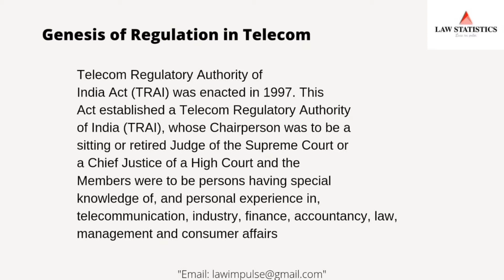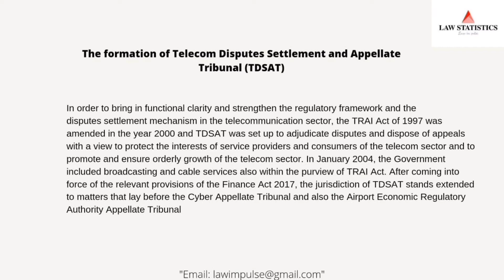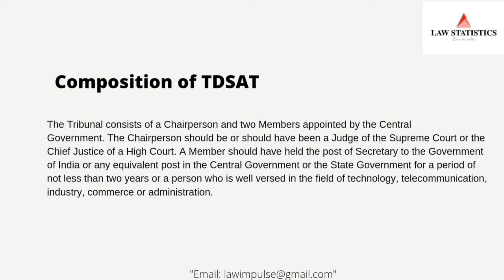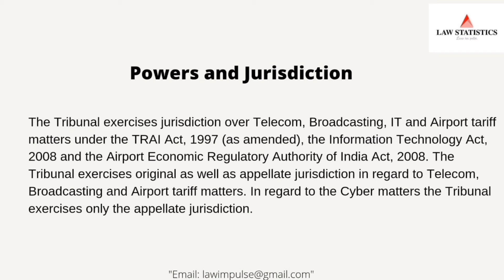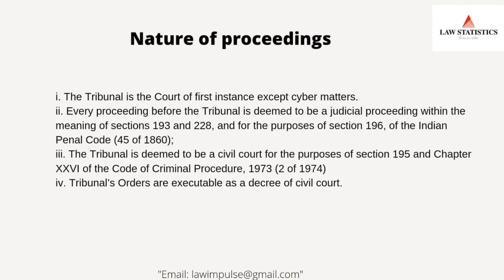Telecom Disputes Settlement and Appellate Tribunal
Hello everyone,
Hope all of you are doing good and safe at home.
Do not forget to like the video and if you haven't subscribed to our youtube channel yet then press the subscribe button and the bell icon so you'll never miss an update.
Regards
Law Statistics